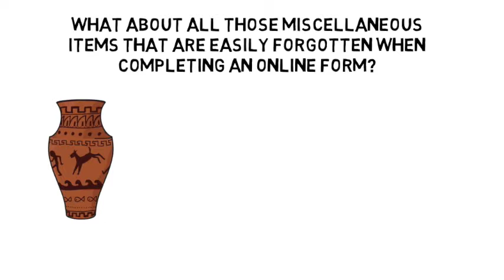What happens on a survey | A J Stephenson Removals | Billericay, Essex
Sold your house, found your dream home? What happens next?
Well now it's time to think about using a reliable and trustworthy removal company. If you call us here at A J Stephenson Removals we'll come to your house and carry out a survey to provide you with an accurate quote - by carrying out a survey you will not forget your all important vase which has sentiment values, or trying to fit your sofa through the hallway without damaging either...
So here's our short video describing on what happens on one of our surveys.
Call A J Stephenson Removals to move you and all your possessions - we'll take the headache out of moving!!